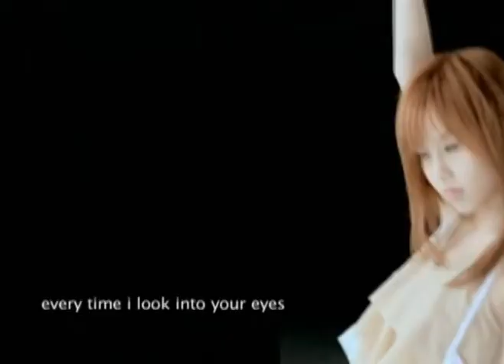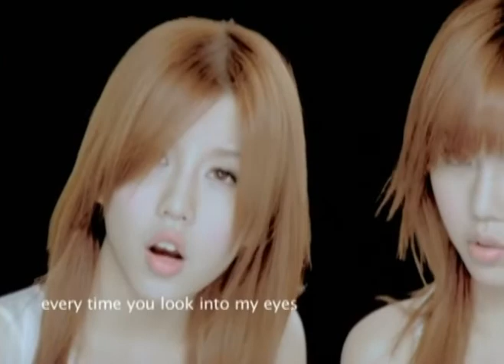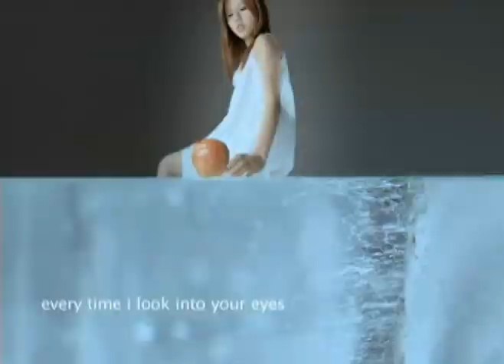By2 【這叫愛 This Is Love】(Music Video)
轉載自bilibili
Reprinted from bilibili:

By2【這叫愛 This is Love】收錄在 By2 專輯《成人禮》，是由 By2 姐妹 Miko & Yumi 創作的歌曲。

作詞：薛懿霽/ Mr Mars/ Miko/ Yumi 作曲：Miko/ Yumi

愛 它來去沒 預兆
像感冒 總無法預料

why 連呼吸都難熬
難道是我發高燒 好不了

every time I look into your eyes
那心跳的律動總對不上節拍
他們說這叫愛

every time you look into my eyes
太多心裡話怎麼說不出來
煩惱都隨著你搖擺
愛你成依賴

還 寫著給你的歌
拼湊著 每一篇快樂

怪 竟是模糊音色
難道是我發高燒 怎麼了

他們說這叫愛

愛你成依賴

放不開 不明白這是
愛 得太早 還是太快

他們說這
叫愛

愛 你成依賴

版權歸海蝶音樂所有